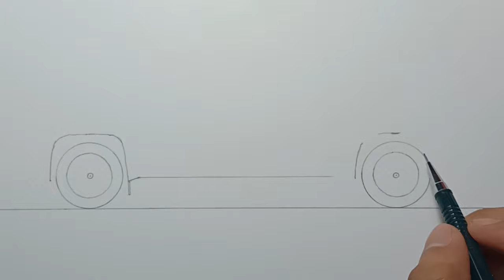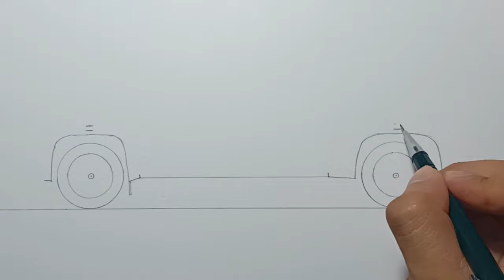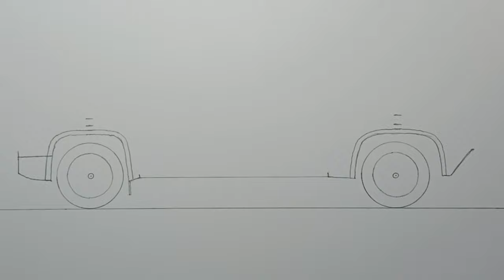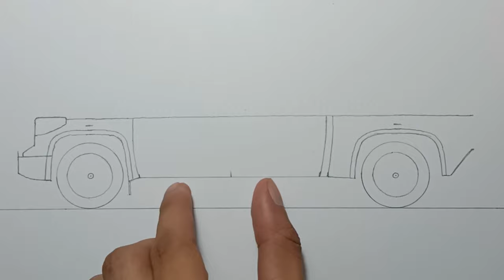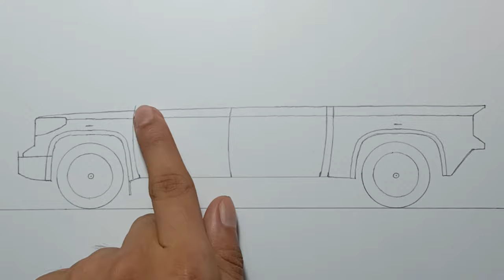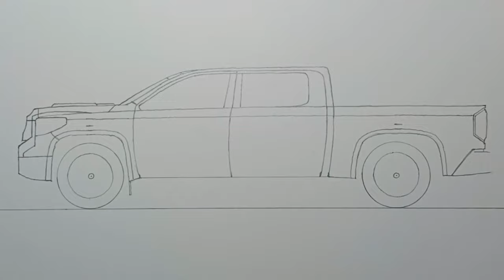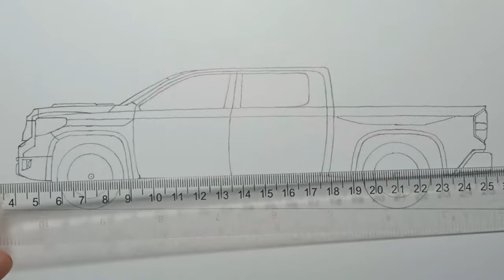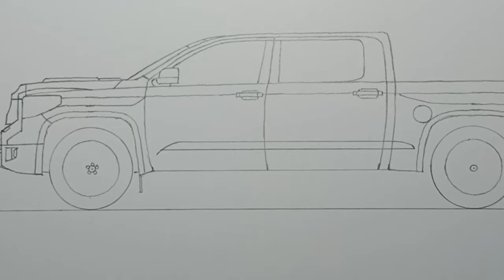How To Draw A Toyota Tundra Pick-up Truck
Hello Everyone!

This time we will draw a Toyota Tundra Pick up truck, Just follow me drawing in the video, and if you need time you can pause the video.

Materials:
-Paper
-soda bottle cap
-Mechanical Pencil
-0.4 Artline Drawing System
-Sharpie Marker
-Eraser
-Ruler